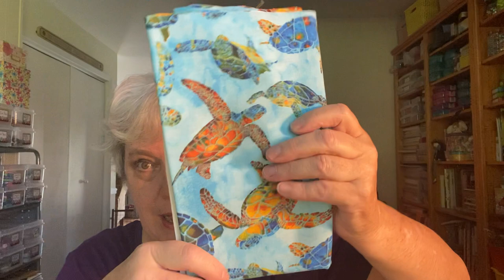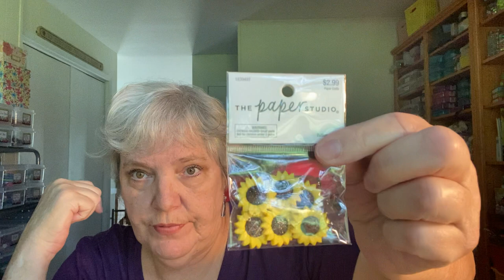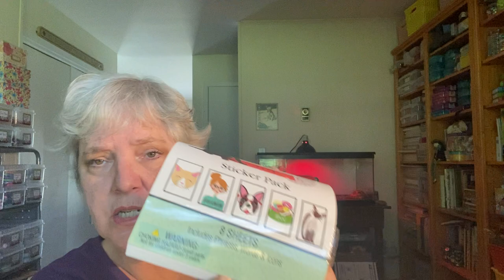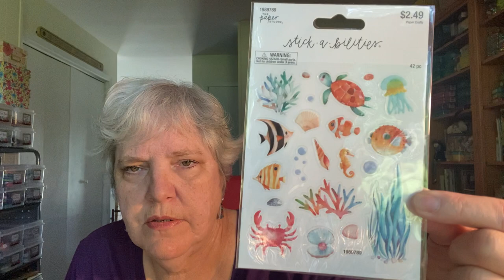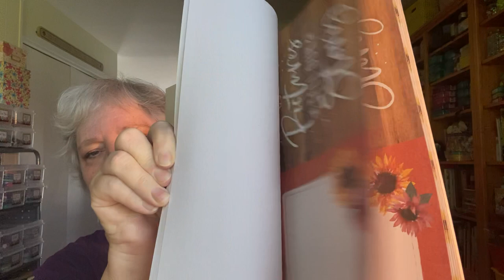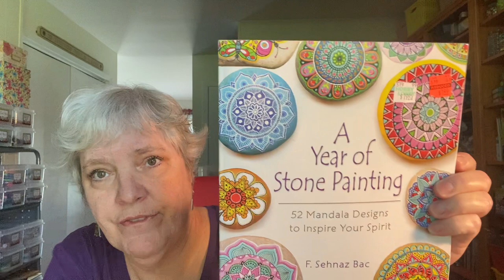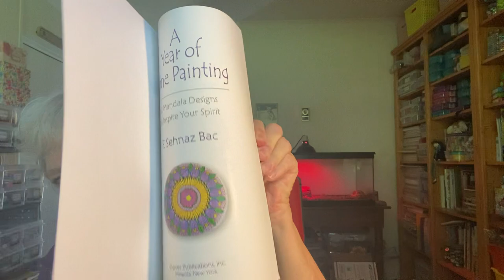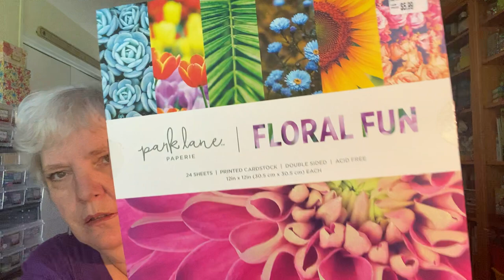Happy Haul!! Hobby Lobby, Michaels, Tuesday Morning, Dollar Tree! 6-2-2021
Shopping trip with Teresa in VA plus a bit of local shopping.  Come see!